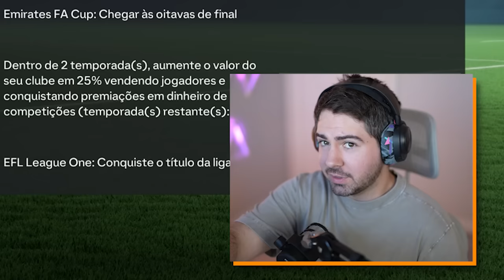VAMOS CONTRATAR UM JOGADOR DE SELEÇÃO BRASILEIRA! BRAZUCA FC - EAFC 24